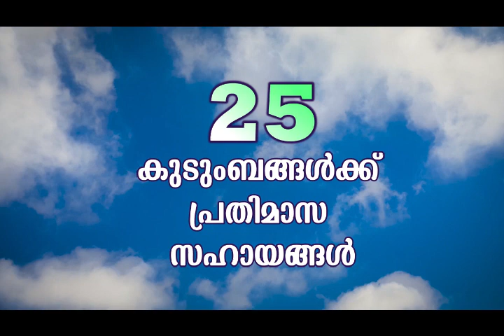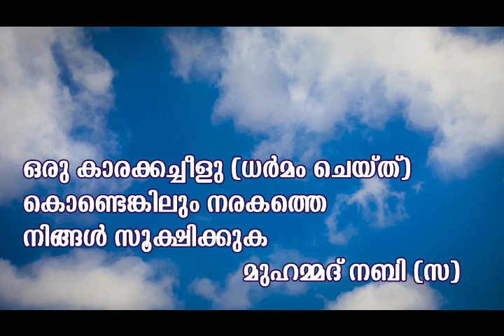SYS SSF സാന്ത്വനം പ്രമോ വീഡിയോ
ഉദുമ പടിഞ്ഞാറിൽ കഴിഞ്ഞ അഞ്ച് വർഷക്കാലമായി സേവന നിരതമായ സാന്ത്വനം ഉദുമ പടിഞ്ഞാറിനെക്കുറിച്ച് അല്പം